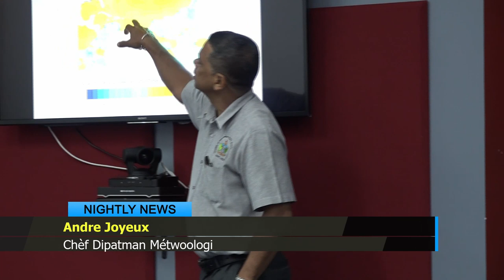NTN Nightly News (Aug. 26, 2019)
In today’s news package:
Saint Lucia is under a national shutdown as the island braces for the impact of Tropical Storm Dorian; the Commissioner of Police asks all officers to remain on standby; and contingency measures are in place for the St Jude’s and Victoria hospitals.